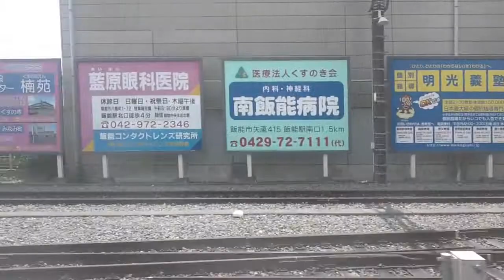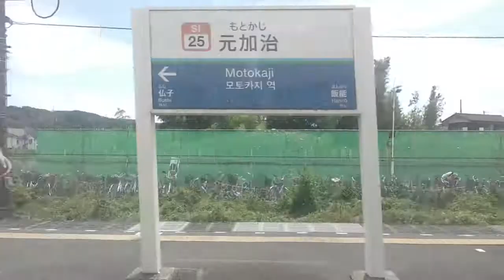【西武池袋線】飯能～入間市間、右側車窓 Hannou Irumashi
0:30、ポイント通過でカメラが転倒
1:43、JR八高線くぐる
2:50、元加治駅着
4:00、入間川渡る、手前の赤茶色の橋梁は単線時代の鉄道遺構だそうです。
5:00、仏子駅着
6:30、圏央道くぐる
7:54、国道16号線またぐ

【西武池袋線】元加治駅周辺の様子、はコチラ

仏子駅周辺の様子、はコチラ

乗り換え西武池袋線 入間市駅、快速急行Fライナーから各停へ、はコチラ